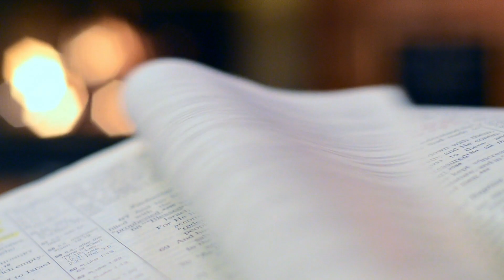DEVOTIONAL TODAY: "Personal, Practical Piety" MARCH 12, 2023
with Sarah Fel Cabalhug
"we need to be constantly depending upon God, that His Holy Spirit may make our hearts pure, unselfish, and quick to hear the orders from above”

ALSO IN YOUTUBE:

 "Rule of Righteousness" MARCH 10, 2023
with Joy Glema

PLEASE SEND STAR TO SUPPORT BATU SOCIAL MEDIA MINISTRY

We welcome any SUPPORT to help us improve and expand our mission.